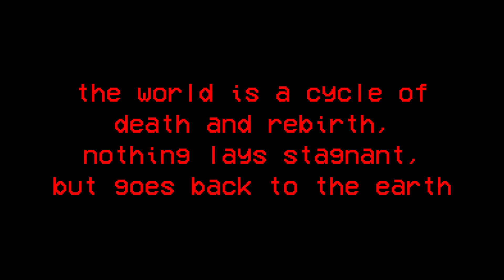kharuit iraxnet malreit